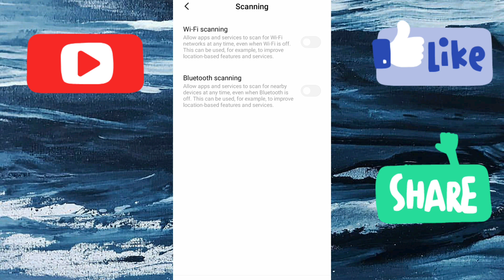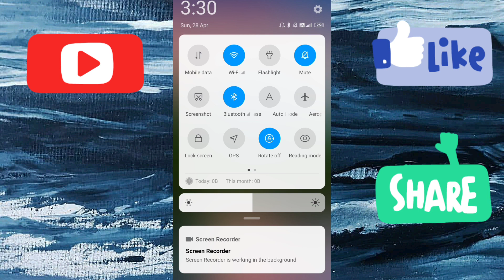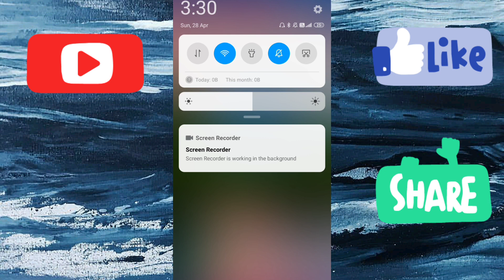Mobile hanging problome solution permanently | Solve mobile hang problome 100%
आपको अपने YouTube Channel~General Study के माध्यम से Smart Phone की सभी Settings तथा Smart phone मे उपयोग किये जाने वाले सभी Application के बारे में पूरी जान कारी देते है तो।